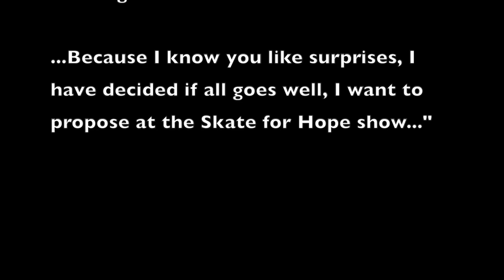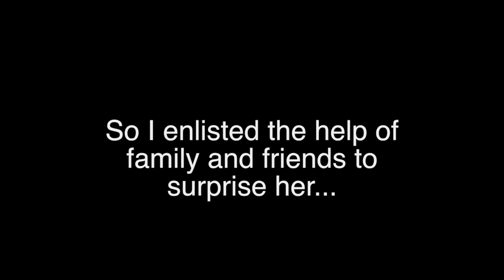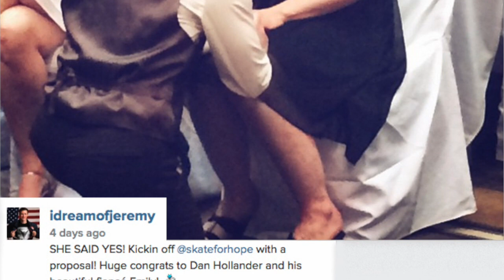Emily & Dan Engagement Flashmob proposal at Skate For Hope - (correct audio finally!)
A big thank you to everyone who joined in and president and founder of SkateForHope.org, Carolyn Bongirno.